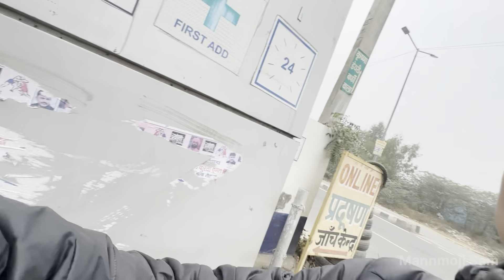Rohtak to Chandigarh ride only take 4 hour | new year burn out| full thand